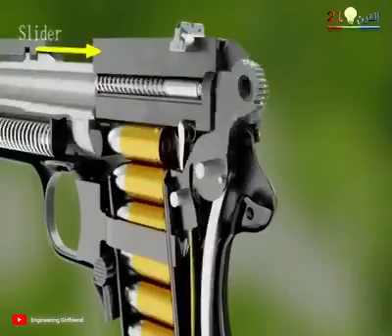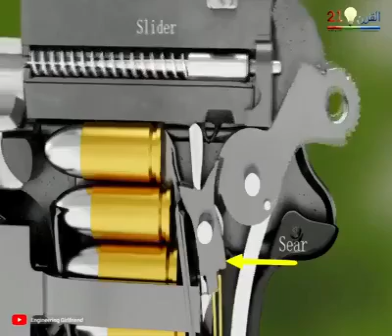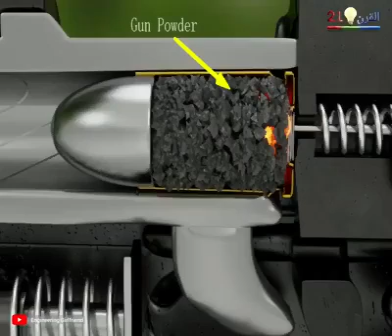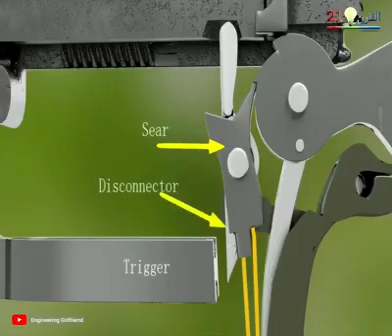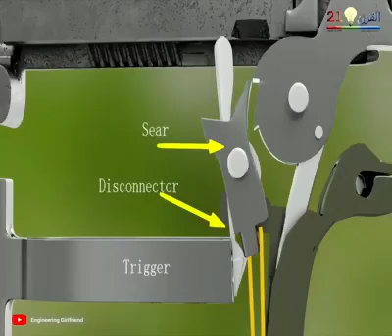How gun works | parts of gun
gun, how does it works